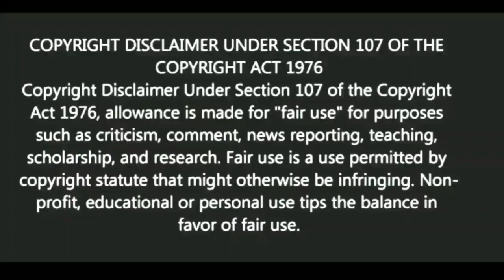তাঁকে পেতে কি দরকার? | স্বস্তিবার্তা#1590